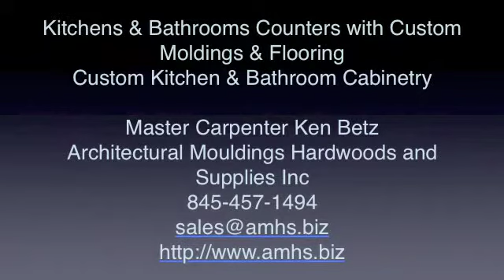Architectural Mouldings - Complete Kitchen Remodel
Complete Kitchen Remodel for Mr & Mrs Juiliano.
Ken Betz
Architectural Mouldings Hardwoods and Supplies Inc.
23 Factory Street
Montgomery, New York 12549